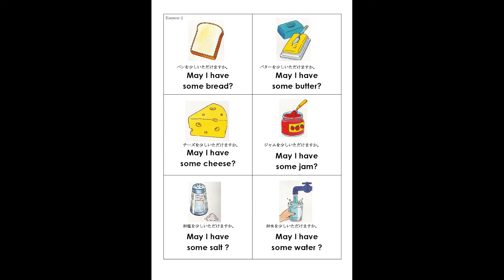0195 May I have some bread butter cheese jam salt water